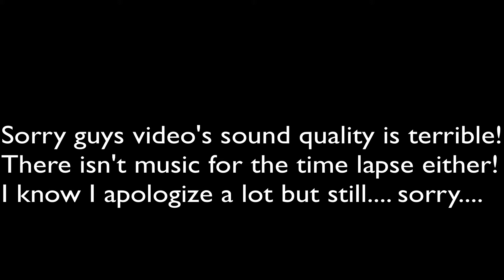Minecraft Episode 26- Lulu's Room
Sorry about being bad at editing and not getting any vids up!

If you enjoyed please give this vid a thumbs up.

Next Episode: If you enjoyed please give this vid a thumbs up.